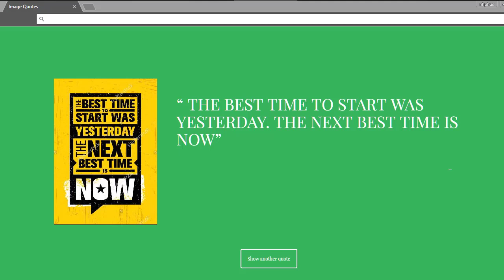New Tab Image Motivational Quotes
New Tab page gives you a moment of calm and inspires you to be more productive,  get inspired with a photo and quote.

Replace new tab page with a Inspirational and Motivational Quotes with Image random when you open new tab